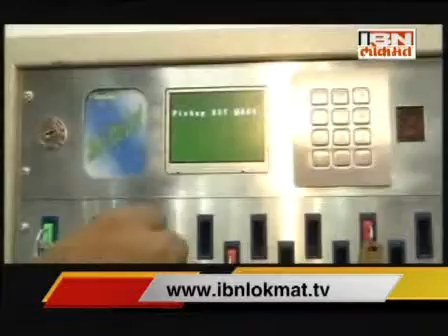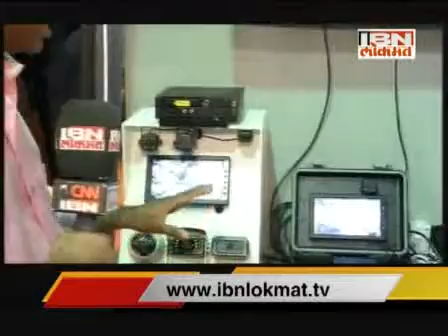Reportage on hitech security seg 1